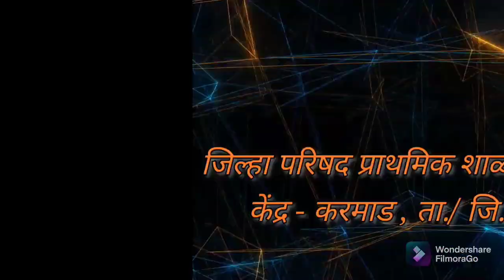शाळा आता वाट बघतेय विद्यार्थी आगमनाची...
शाळेतील बाग, घनवन, सुंदर रंगरंगोटी आकर्षित करतात परंतु विद्यार्थ्या शिवाय सारे काही अधुरे आहे..